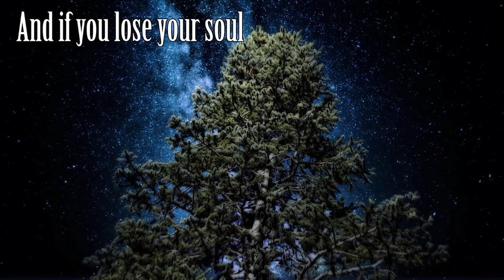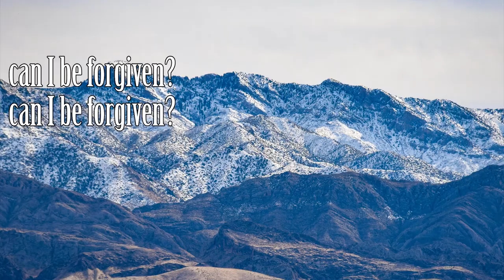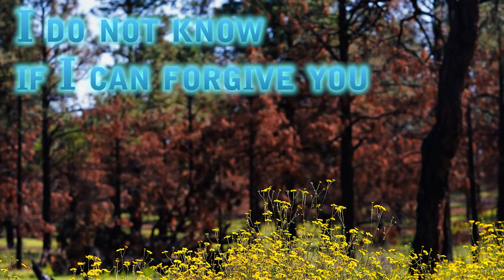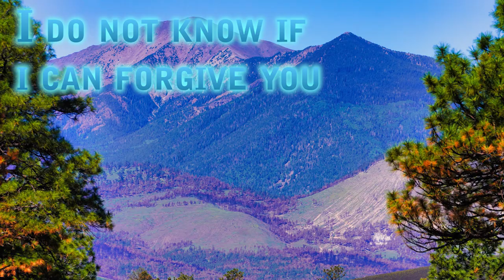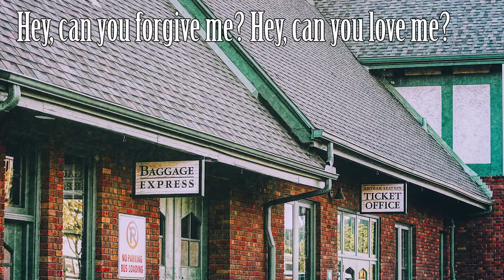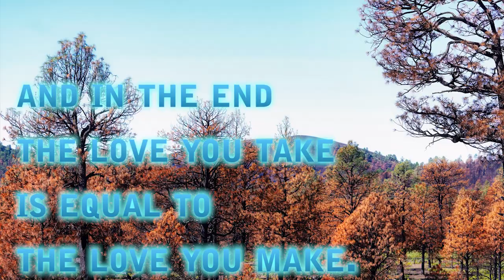The Forgiven. . . . . . . . . . . . . from Flagstaff Arizona, Oct 2023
New song and video with solo recorded live in Flagstaff, Arizona

Drums: Toontrack Superior Drummer Rock Solid EZX.

Bass: Ibanez bass into Native Instruments Guitar Rig

Rhythm Guitar: Ibanez S

Lead Guitar: Epiphone Nightfall Les Paul into Zoom H4n Mobile Recorder backing track.